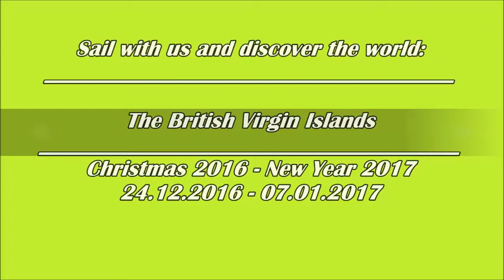Marion Petric singt den "Sailing Song"